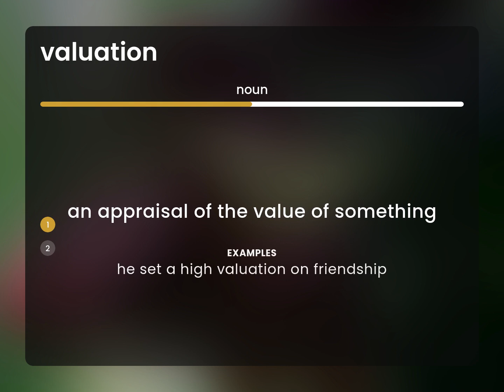Valuation — definition of VALUATION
Meaning of VALUATION

Susan Miller (2023, February 25.) What is Valuation?